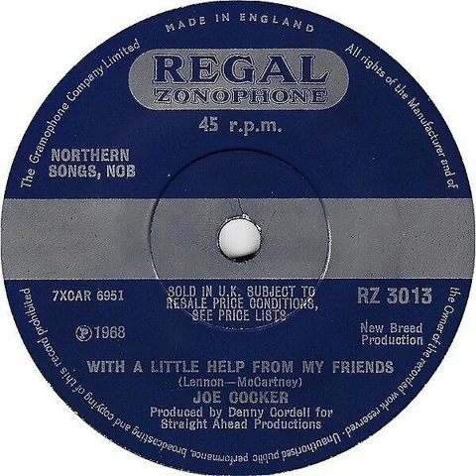Joe Cocker - With A Little Help From My Friends Backwards